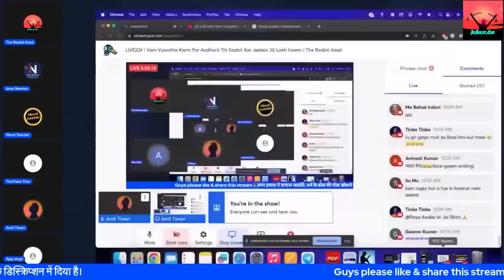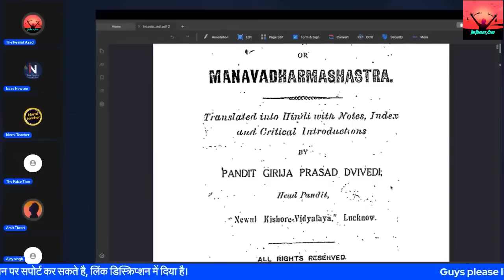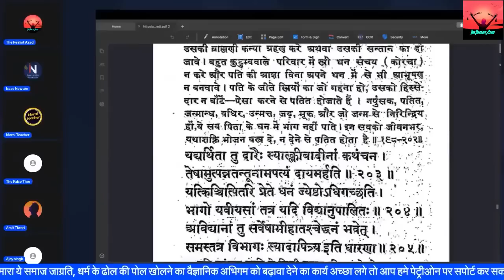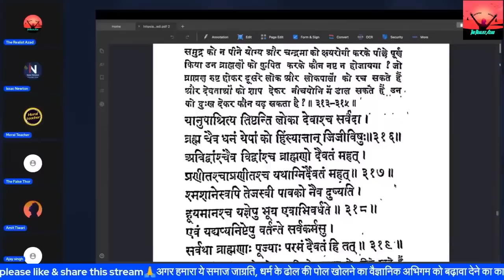Jatiwadi Thakur Ko Amit Tiwari Ne Sikhaya Sabak | The Realist Azad